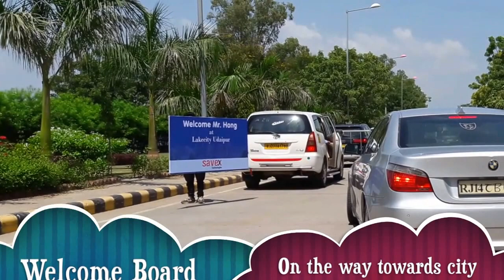Welcome girls - welcome team - kacchi ghodi